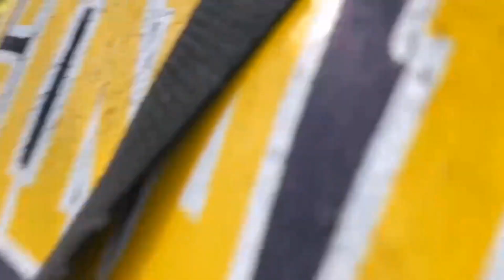සමහර තැන් තිබුණා ලංකාවේද කියලා හිතෙන තරම්🇱🇰👣